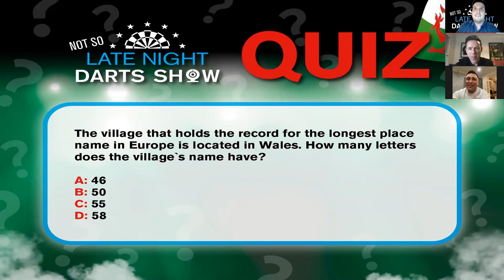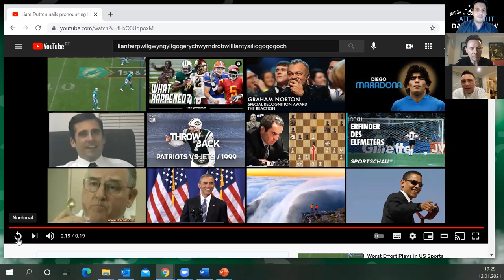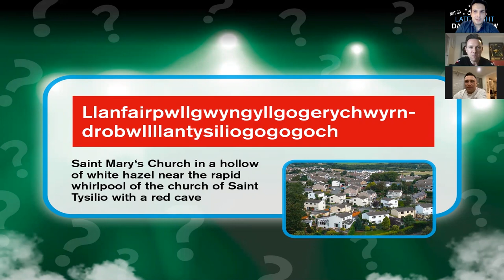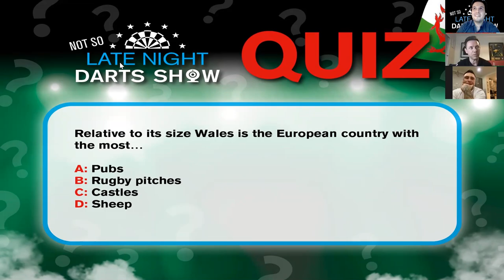Not So Late Night Darts Show #2 with Gerwyn Price and Paul Nicholson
For the second episode of the "Not So Late Night Darts Show" on Tuesday, January 12 Philip Brzezinski was joined by the newly crowned World Champion and World No. 1 Gerwyn Price and former Players Championship Finals Champion Paul Nicholson.
From World Championship review to impossible Welsh place names and the Iceman`s possible qualities as an NFL running back, episode two had a lot to offer!

Follow PDC Europe on...